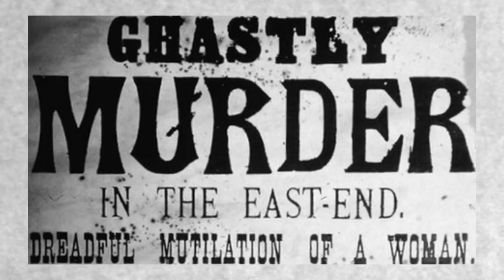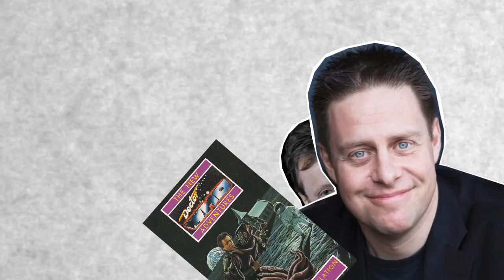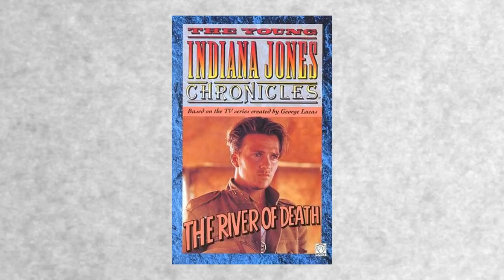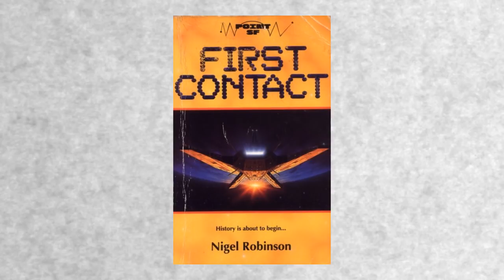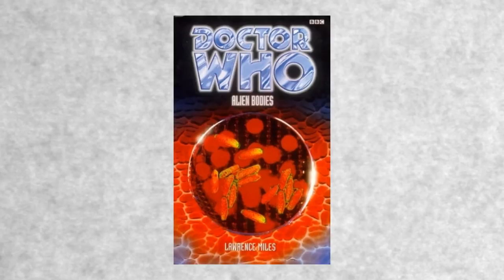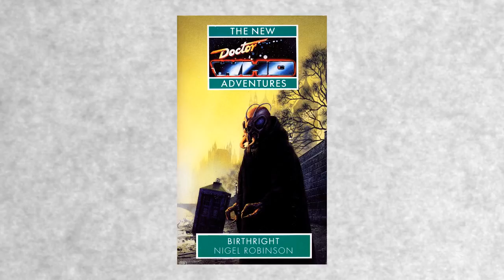VNA #17 - "Birthright" by Nigel Robinson - Doctor Who Book Guide - CtW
The TARDIS crew has been thrown across time and space! Professor Bernice Summerfield finds herself on the streets of London 1909, where a mysterious serial killer has been attacking young women. Ace is trapped 20,000 years into the future, fighting for her survival against a race of alien insects. And the Doctor is nowhere to be seen.